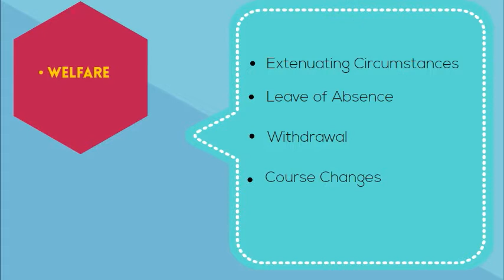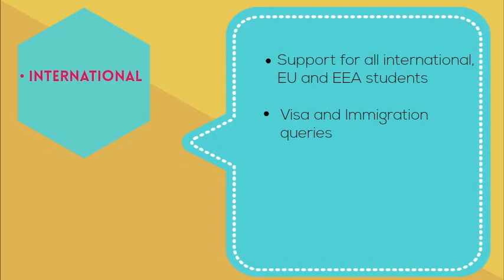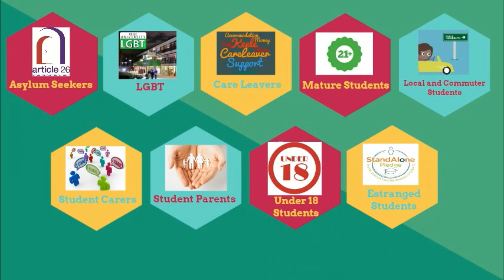E-Induction. Supporting you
Learn more about how student services can support you during your time at Keele